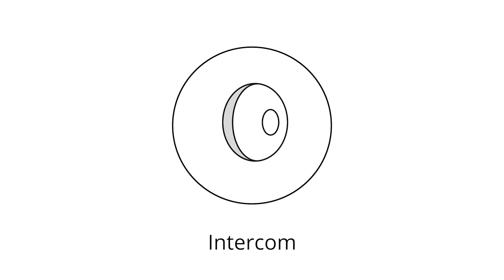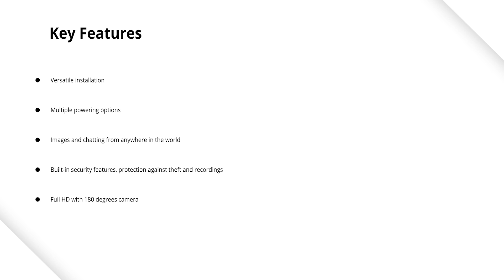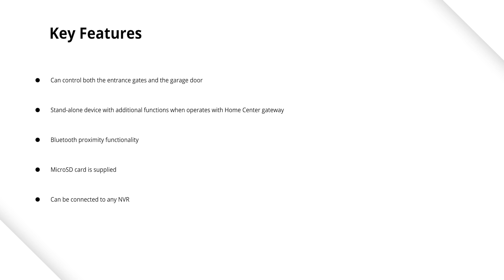FIBARO for Pros - Smart Home Use Case - Intercom (smart video doorbell)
Watch the video and discover the most important characteristics and advantages of the FIBARO Intercom, the smart video doorbell which will meet your client’s wildest expectations.